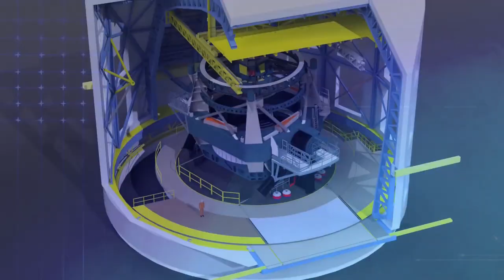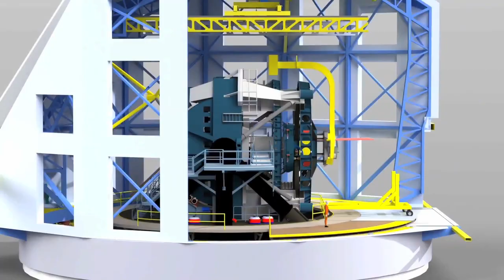La cámara digital MÁS GRANDE del mundo está en CHILE 📷🔭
En la punta del Cerro Pachón (Chile) se encuentra el Gran Telescopio para Rastreos o Sondeos Sinópticos (LSST). Ahí habita la CámaraDigital más grande del mundo, idónea para reconocer objetos pequeños en nuestro sistema solar.